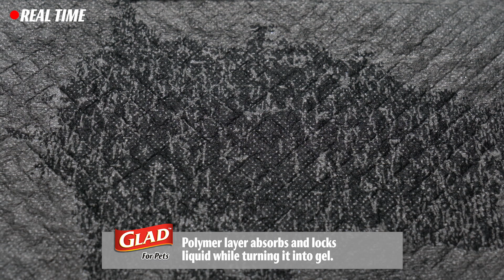Glad for Pets Black Charcoal Puppy Pads: Tips and Features!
Glad for Pets waste bags, dispensers, and training pads are dependable and specially designed for easy clean up! Built with Glad level strength, everyday training and clean up accessories bring innovation to each stage of your dog's life, from training pads using activated carbon technology, to daily waste bags with dispensers. Glad Activated Carbon Training Pads for pets are made with five layers of strength for leak-proof protection. The activated carbon layer absorbs odor and yellow spots while the polymer layer absorbs and locks in liquid, all while turning it into a gel. The quilted cushion technology prevents the liquid from spreading.

These puppy pads use a pheromal attractant, which helps make training your dog a breeze. This dog attractant shows your dog or puppy exactly where to go. These dog pee pads can hold up to three cups of liquid and absorbs in under 30 seconds. These dog training pads are perfect for potty training puppies and dogs, and for senior dogs that need extra assistance while inside. Puppy pads are also effective as a crate liner or dog bed liner and are easy to clean up and throw away once they have been soiled. Get your Glad Activated Training Pads and see how easy cleanup can be! Wee wee pads measure 23 by 23 inches and are ideal for small dogs and puppies. The activated carbon training pads for dogs are also available in packs of 14, 30, and 50 count.

Be sure to check out Glad️ Ultra and Jumbo Training Pads if you have multiple dogs using wee wee pads at home. Directions: Place pad plastic side down, quilted side up, away from dog food or bed. Introduce your pet to the pad by gently placing them on it several times to sniff and become familiar. Reward your pet when they relieve themselves on the pad. Gradually move pad closer to the door to teach them to go outside. If your pet has an accident elsewhere, bring them to the pad to reinforce correct use. Try to keep the pad in the same place. Dispose of soiled pads and replace as needed.

Here's a link to:
Glad for Pets Black Charcoal Puppy Pads